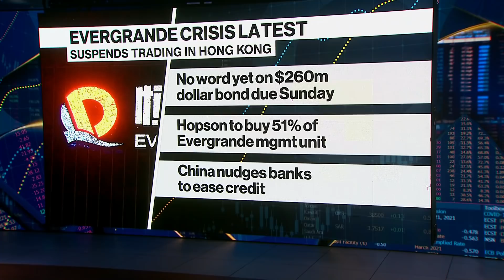China's Xi May Be Unaware of All the Risks He's Running, Author Howie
Oct.04 -- Fraser Howie, co-author of “Red Capitalism” and “Privatizing China,” discusses the issues in China's real estate market, the implications for the economy and the government's policies.  Another Chinese developer, Fantasia Holdings Group Co., fell into crisis on Monday after failing to repay a maturing bond, adding to the strains of the nation’s heavily leveraged property firms following industry giant China Evergrande Group’s debt woes. Howie speaks on "Bloomberg Daybreak: Asia."